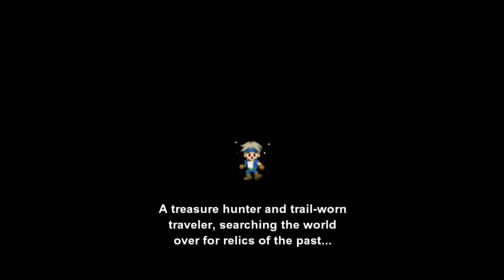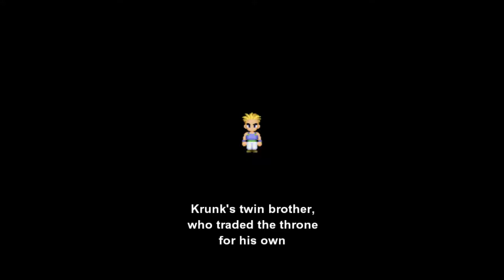Final Fantasy VI Ep 2 - Figaro Castle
This place has the coolest function that you will see in any castle!